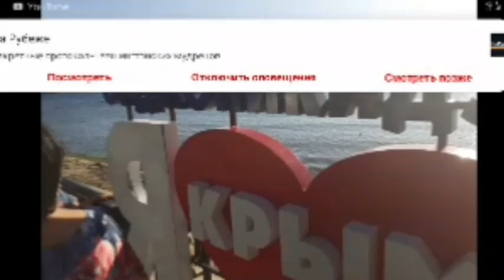Первомайское-Орджоникидзе 16-09-2021 (timelapsed 2.6667x)